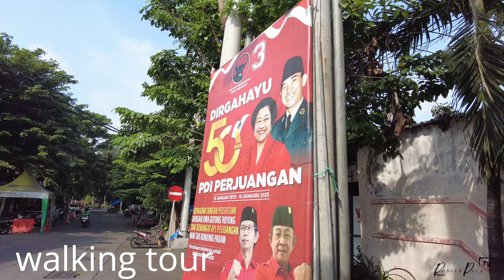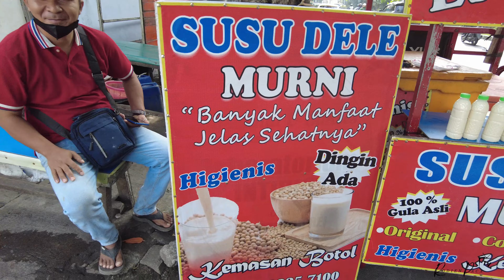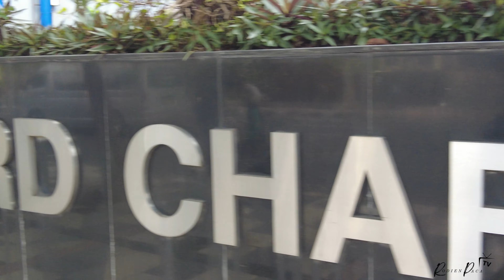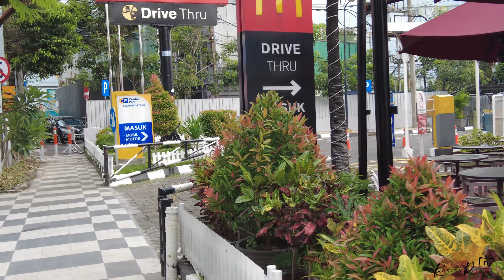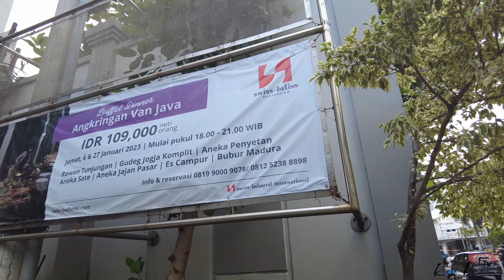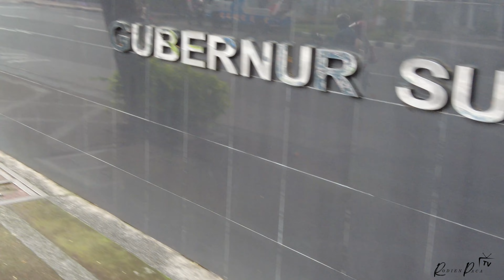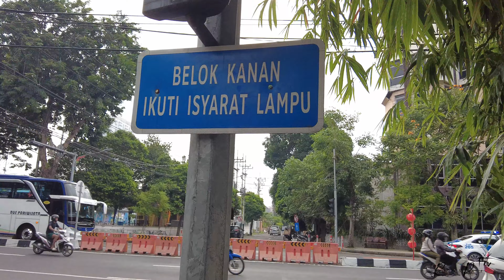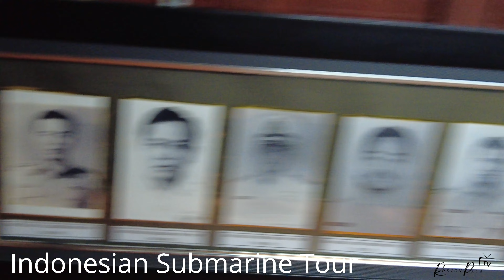SEE! BATIK SHOPPING, LIVE BAND, STEAKHOUSE AND SURABAYA DEPARTURE AIRPORTS TO CEBU JAN 2023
GOING AROUND THE AREA OF SURABAYA AND DEPARTURE FOR CEBU